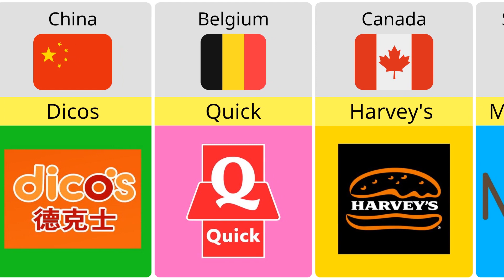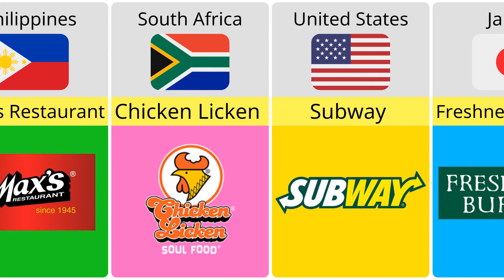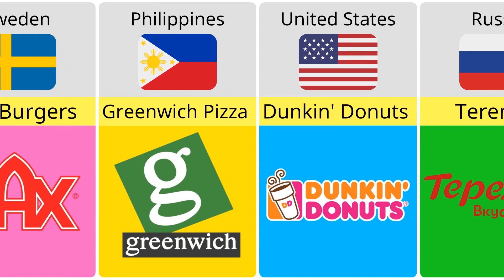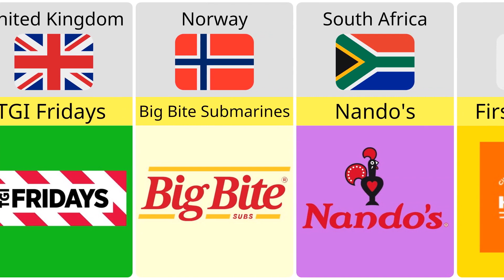Fast Food Restaurants From Different Countries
Discover this list of fast food restaurants from different countries. Enjoy watching this video :)